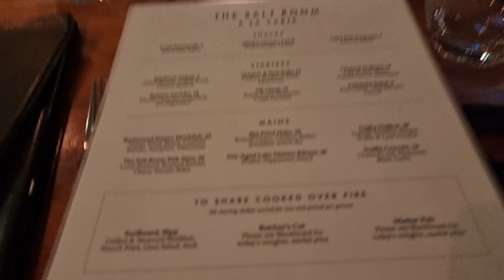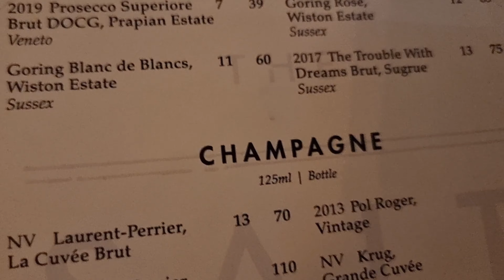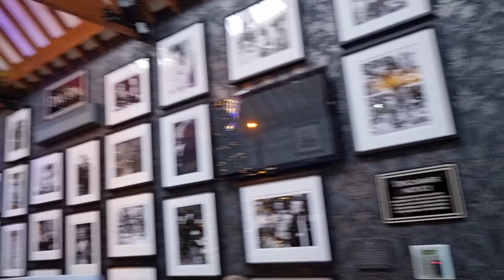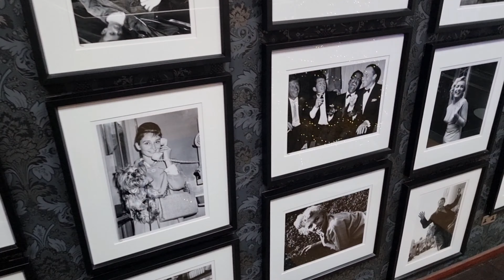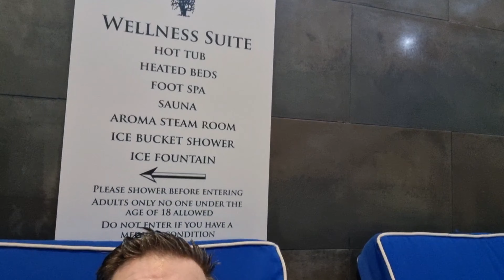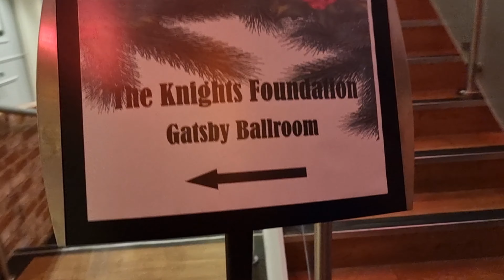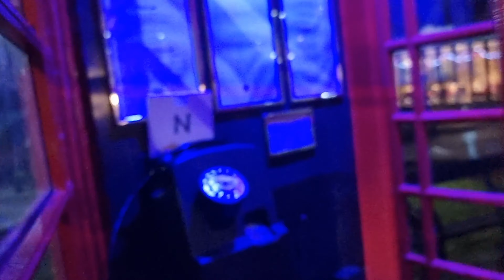Dinner and show in Brighton, then Old Thorns Hotel and Spa for Birthday!!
The Salt Room and Theatre Royal in Brighton on Saturday and the Old Thorns Hotel and Spa on Sunday. Birthday weekender!!